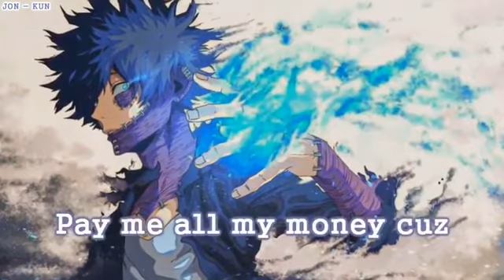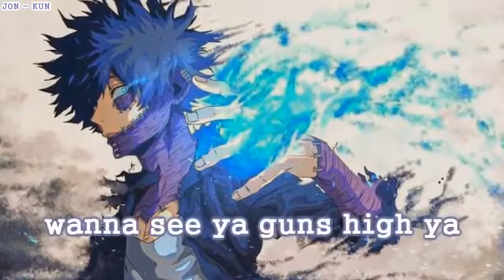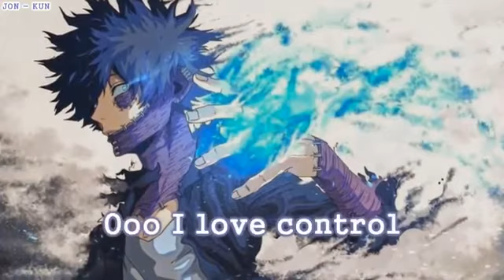「Nightcore」Sickick - Casanova (Lyrics)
🎧 Informações Da Música 🎧
➥Nome: Casanova
➥Artista: Sickick
➥Video Original:
🎧 Aplicativos Usados 🎧
➥Avee Player
➥Sony Vegas Pro 11
🎧 Lyrics 🎧
[Chorus]
Ooo I yêu control
Bitch I'm a tsunami, Imma be your Casanova
Yeah you know you want it, 100 grand for a show
Pay me all my money cuz I'm S!CK to my soul

[Verse 1]
Imma do my bidness, bring the bitches when it's over
S!CK droppin' notes, antidotes in October
We way over limit uh uh we way overload
Molly and codeine we gon' blow supernovas
Henny in your hand bruh it gon put you in a coma
You just seen a ghost, got you trippin' all over
I don't really care what you're going through
Fuck all of your plans bitch I'm rollin' thru...

[Chorus]
Bitch I'm a tsunami, Imma-Casanova

[Verse 2]
Oh-oh-oh gangsta bwoy you wanna push ya guns high
Come up to me you nah go see the sunrise
Oh gangsta bwoy you wanna see ya guns high ya
Come from a city where the yungy yung die
Just another night in Miami
You fallin' for me, and your man can't stand it
But you actin' like you not...
Ooo baby where you Emmy at?
Push you to your limits I go harder than a Hemi yeah
We go we go hard, like the clubs in Atlanta
She bringin' a friend, then you know Imma let her
Got them seein' stars when we fuckin' in the phantom
You my movie star, I control you on camera

[Chorus]
...Casanova!
➥Copyright (s)⚠️:
If you are the original owner of this song / image and do not want me to use it on my channel, please contact me at my email: as it will be deleted as soon as possible.